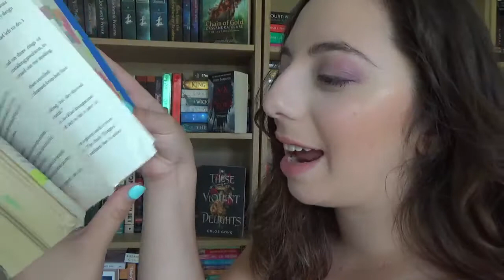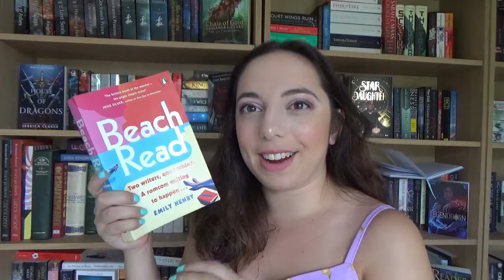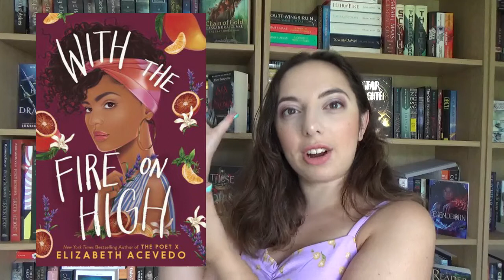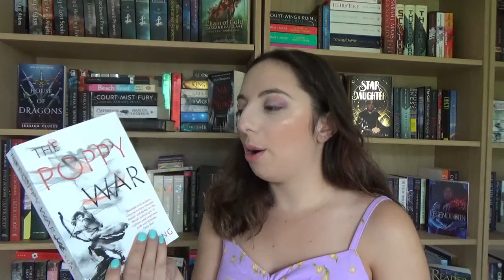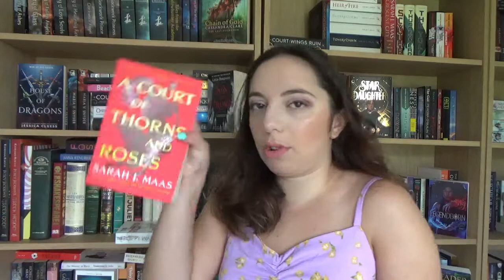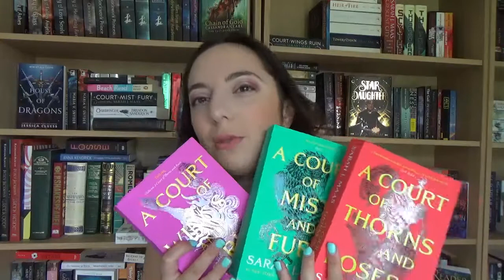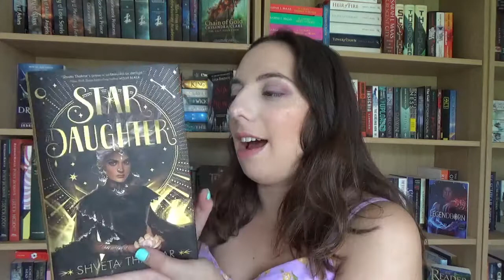January Haul and Wrap Up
Here are all the books I bought and read in January :)